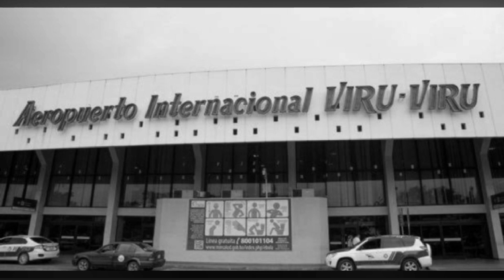International Airports of World. Special Flights of Special Airlines.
This video is about international airports of world.
This video is Just for informative puepose.